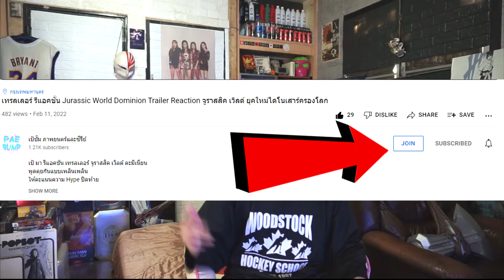รีแอคชั่น 🎤 [M/V] 로켓펀치(Rocket Punch) 'FLASH' : เอ็มวี Reaction K-pop ร็อคเก็ท พันช์ 'แฟลช' WOOLLIM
เพลย์ลิสท์ คลิปเฉพาะสมาชิก ของช่องเรา

ใครอยากให้ความช่วยเหลือช่องนี้ 💖💕 คลิ๊กเลย

เป้ มา รีแอ็คชั่น [M/V] 로켓펀치(Rocket Punch) 'FLASH'
พูดคุยกันแบบเพลินเพลิน ให้คะแนนความชอบ MV ปิดท้าย

[M/V] 로켓펀치(Rocket Punch) 'FLASH'